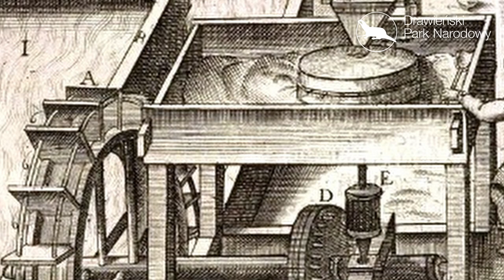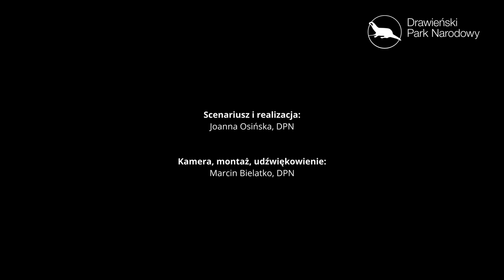Podcast #45 HISTORIA OSADNICTWA W PUSZCZ DRAWSKIEJ CZ III. - XIII w. - czasy Rodu von WEDEL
Poznajcie kolejne dzieje osadnictwa w Puszczy Drawskiej, a więc także na terenie dzisiejszego Drawieńskiego Parku Narodowego. W tym odcinku, już bardziej zdecydowanie wychodzą na dziejową scenę Panowie von Wedel…

Obejrzyj najnowszy podcast DPN, a znajdziesz odpowiedzi na wiele pytań. Opowiada: Maciej Gławdel, historyk i nauczyciel historii, przewodnik po DPN.

Zrealizowano w ramach studia podcastowego DPN, współfinansowanego ze środków Wojewódzkiego Funduszu Ochrony Środowiska i Gospodarki Wodnej w Szczecinie

Podcast jest częścią Projektu ,,Program Aktywnej edukacji na terenie Drawieńskiego Parku Narodowego’’ realizowanego ze środków Narodowy Fundusz Ochrony Środowiska i Gospodarki Wodnej  - Program: 7.2.1. Edukacja Ekologiczna Część 1) Edukacja ekologiczna na lata 2021 – 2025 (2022)